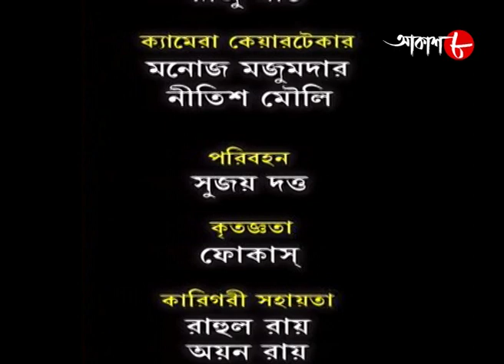কিস্তিমাত | Kistimat | Sagnik | Shantilal | Episode - 95 | 2023 Bengali Popular Serial | Aakash Aath